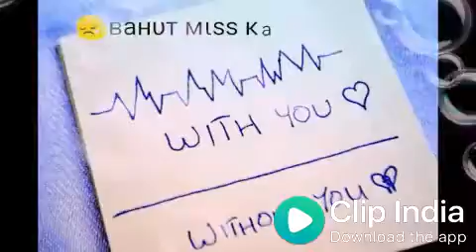Hindi song | lovable song|dubs|watsup|funny video |♡♡♡...(32)